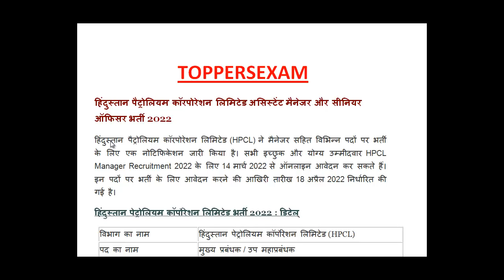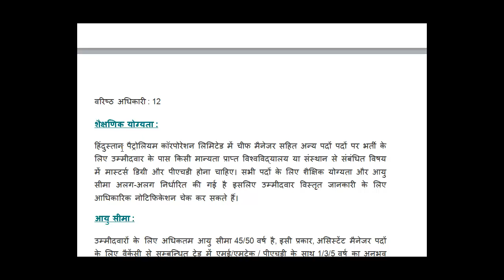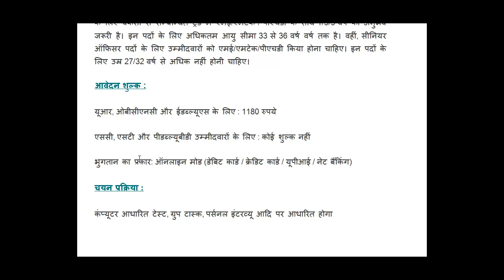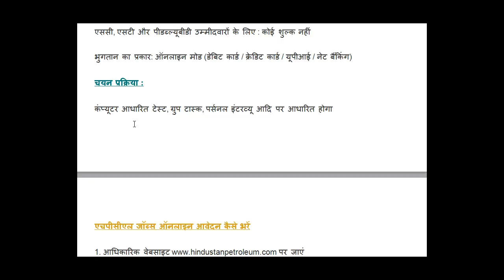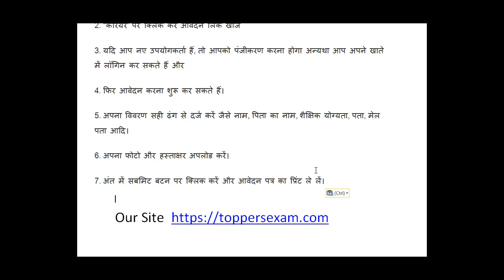हिंदुस्तान पैट्रोलियम कॉरपोरेशन लिमिटेड असिस्टेंट मैनेजर और सीनियर ऑफिसर भर्ती 2022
हिंदुस्तान पैट्रोलियम कॉरपोरेशन लिमिटेड (HPCL) ने मैनेजर सहित विभिन्न पदों पर भर्ती के लिए एक नोटिफिकेशन जारी किया है। सभी इच्छुक और योग्य उम्मीदवार HPCL Manager Recruitment 2022 के लिए 14 मार्च 2022 से ऑनलाइन आवेदन कर सकते हैं। इन पदों पर भर्ती के लिए आवेदन करने की आखिरी तारीख 18 अप्रैल 2022 निर्धारित की गई है।

एचपीसीएल जॉब्स ऑनलाइन आवेदन कैसे भरें

1. आधिकारिक वेबसाइट पर जाएं

2. “करियर” पर क्लिक करें आवेदन लिंक खोजें

3. यदि आप नए उपयोगकर्ता हैं, तो आपको पंजीकरण करना होगा अन्यथा आप अपने खाते में लॉगिन कर सकते हैं और

4. फिर आवेदन करना शुरू कर सकते हैं।

5. अपना विवरण सही ढंग से दर्ज करें जैसे नाम, पिता का नाम, शैक्षिक योग्यता, पता, मेल पता आदि।

6. अपना फोटो और हस्ताक्षर अपलोड करें।

7. अंत में सबमिट बटन पर क्लिक करें और आवेदन पत्र का प्रिंट ले लें।